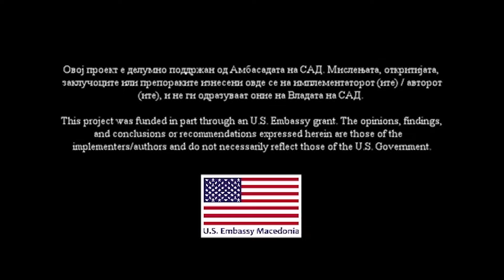ОТВ - Вестите се елитистички, малите приказни се изоставени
„Скроена“ видео обука за мало новинарство.
Проект: Рурално и мало новинарство преку Отворена ТВ.
Поддржан од Амбасадата на САД во Македонија.
Пристапот кој ќе се користи е наречен Известување на руралните заедници и ќе биде начин за зајакнување на руралните заедници, вклучувајќи ги институционалните фактори и граѓаните. Во рамките на овој проект, младите репортери ќе пренесуваат теми, кои се корисни за населението и на тој начин ќе развијат свесност кај населението, но и гледаност на ОТВ. Сепак, со цел оваа силна "алатка" на локалната демократија да заживее и да може да влијае врз локалните рурални заедници, мора да се изгради капацитет на локалните „играчи“ и институции и свесност за најранливите групи. Со тоа, ние и самите локални заедници ќе се соочат со "факторите за оневозможување": етнички, родови и други стереотипи, ниско ниво на доверба и разбирање на демократијата, патријархалниот систем, затворени и политизирани институции, нивниот мал капацитет да одговори на потребите на граѓаните.